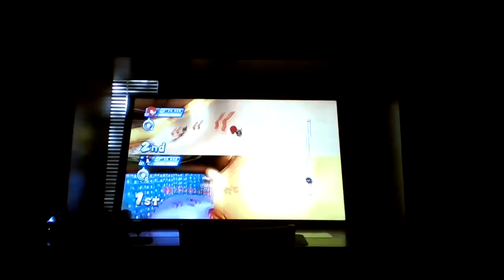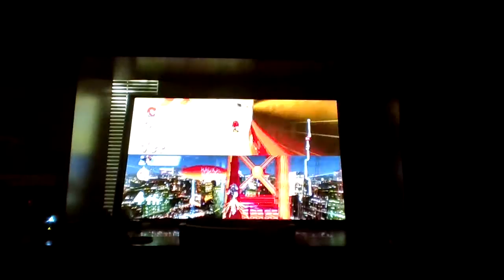Knuckles and Shadow Play's Dream Snowboard Cross #20